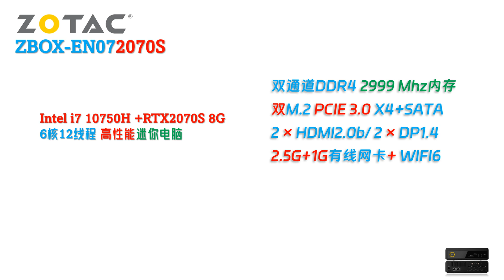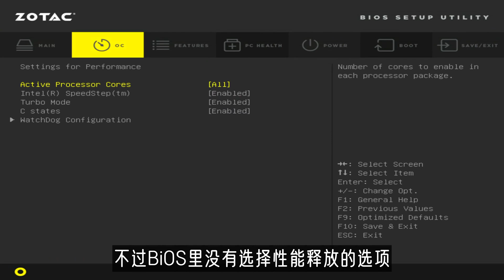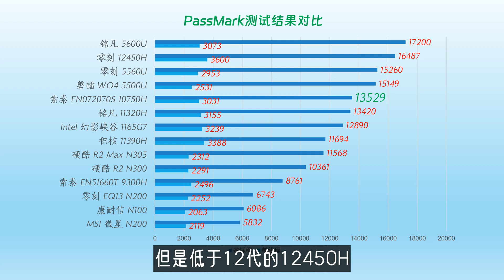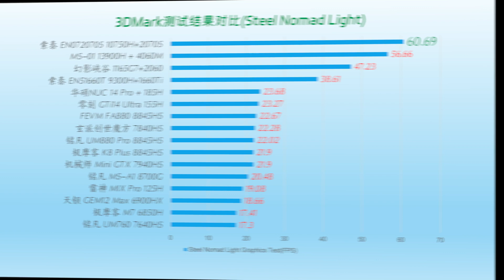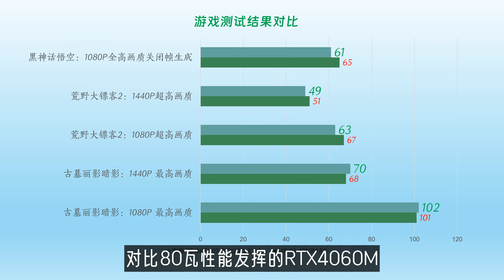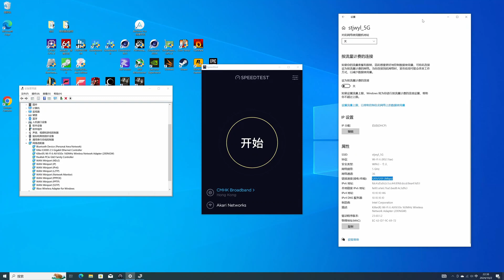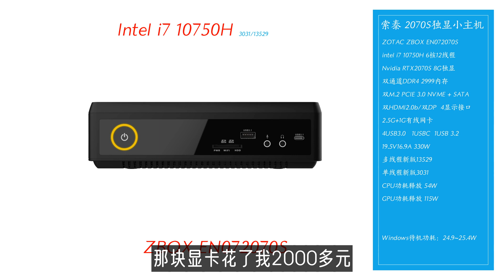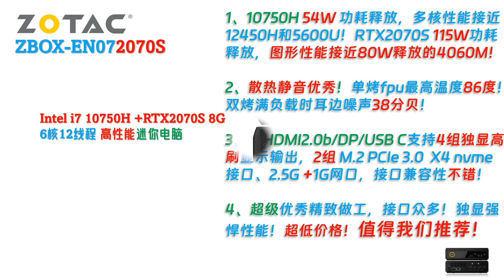2799元的超强独显迷你电脑！ZOTAC索泰 ZBOX EN07 i7 10750H RTX2070S 迷你电脑全面评测！1080P高画质玩黑神话悟空！4k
先收藏起来：索泰ZBOX EN07 i7 10750H RTX2070S 迷你电脑：

更新了截至2024年8月底迷你主机CoreMark性能排行榜！
一共205台小主机的CoreMark数据
截至2024年8月底的openWRT测试数据（以CoreMark成绩排序）已经上传！ 大家可以自由下载作为迷你电脑选购的参考！

2023年底迷你电脑性能测试排行榜所有数据！含CPU Z、Geekbench、Cinebench、PassMark等等等！不单单是openWRT的CoreMark排行榜了！我们承诺过把其他测试数据全部公开的！😄

00:00 Intro
01:59 配件与接口
03:49 稳定度与性能测试
07:34 图形与游戏性能
12:12 显示存储网络
13:49 功耗散热静音
14:42 最后总结